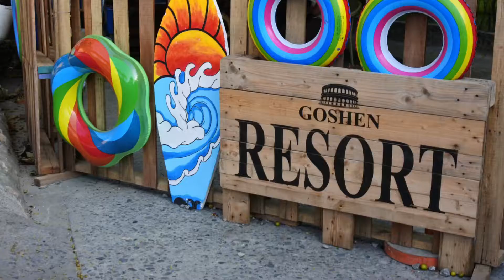Weekend in Goshen Resort, Tarlac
Birthday Weekend in Goshen Resort in Tarlac!